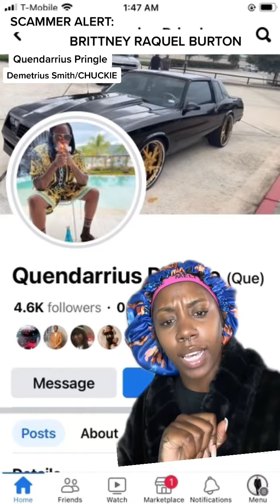EššPosing The Scammers - Ep. 1 Brittany Burton